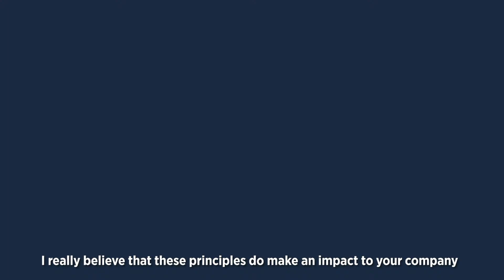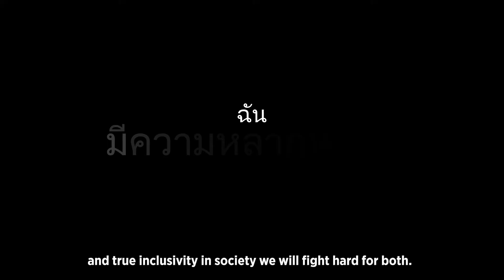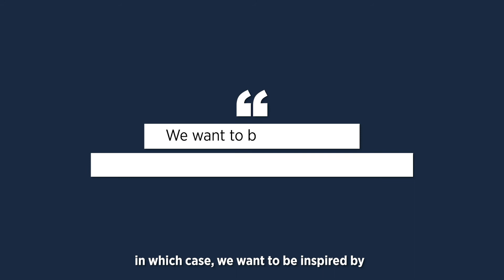Asia-Pacific WEPs Awards 2020: National Winners, Thailand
Meet the national winners of UN Women’s Asia-Pacific WEPs Awards from Thailand!

Hosted by the EU-funded WeEmpowerAsia programme, respective gender champions in Leadership Commitment, Youth Leadership, Gender-inclusive Workplace, Gender-responsive Marketplace, Community and Industry Engagement, and COVID-19 Action were acknowledged and rewarded for their outstanding commitments and remarkable achievements.
To learn more about the Asia-Pacific and the Thai WEPs Awards, please read the article

📢 The 2021 Asia-Pacific WEPs Awards will be virtually launched on April 21, 2021!